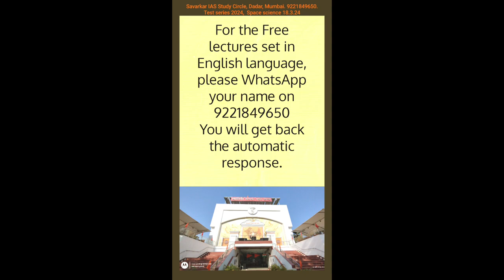Answers & analysis of the question paper| Space science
Answers and analysis of the question paper for space science. Free test series for UPSC civil services examinations, CDS Exams, NDA entrance exam and MPSC civil services examinations.